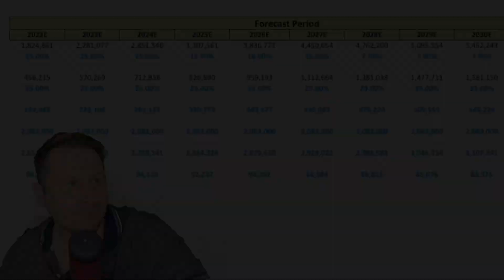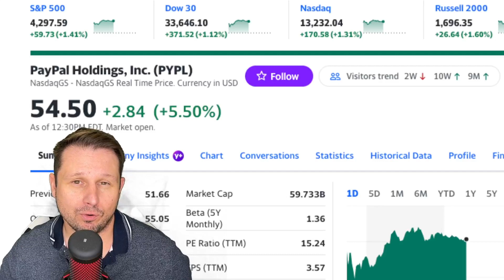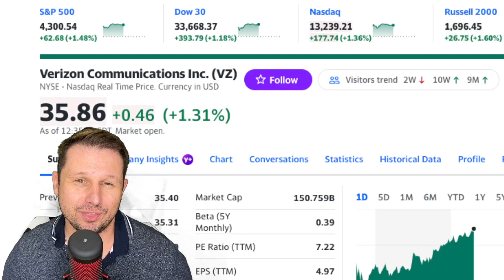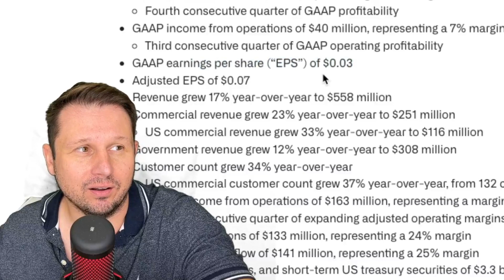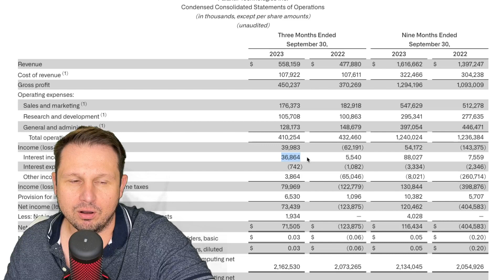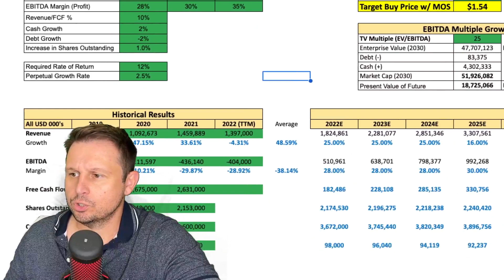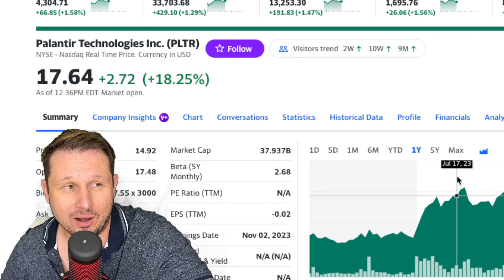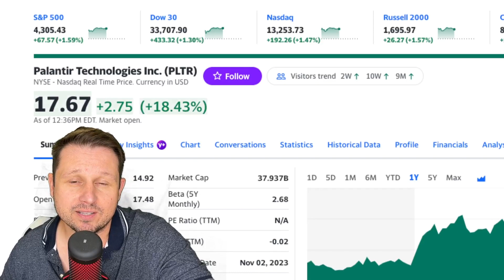PALANTIR EARNINGS ANALYSIS (PLTR STOCK ANALYSIS)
Time Stamp

00:00 EARNINGS RECAP
0:2:35 PALANTIR STOCK EXPLODES
02:57 PLTR EARNINNGS BREAKDOWN
06:35 PALANTIR PRICE TARGET

Investing in the stock markets is a great way for everyday people to create income and achieve financial freedom. However, all the information provided in this video and upcoming videos is to help entertain and educate people; nothing is financial advice.